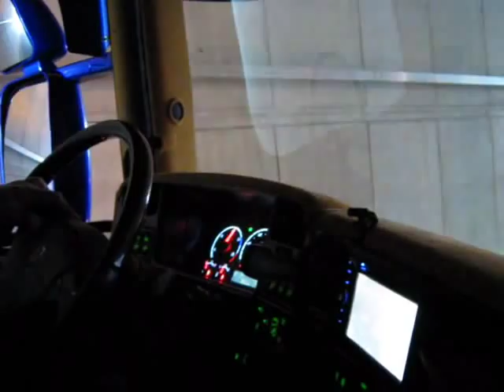Leif Nielsen in Assen [Truckstar festival 2010]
Truckstar festival 2010